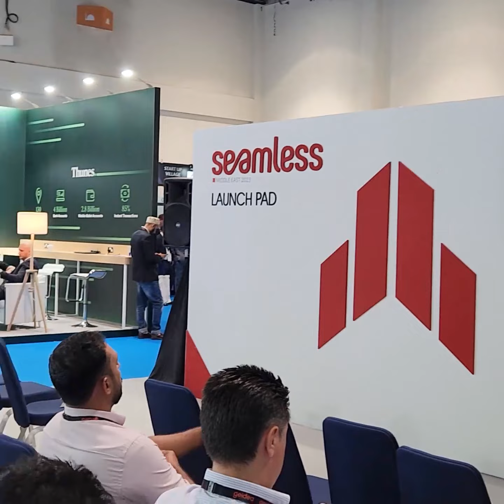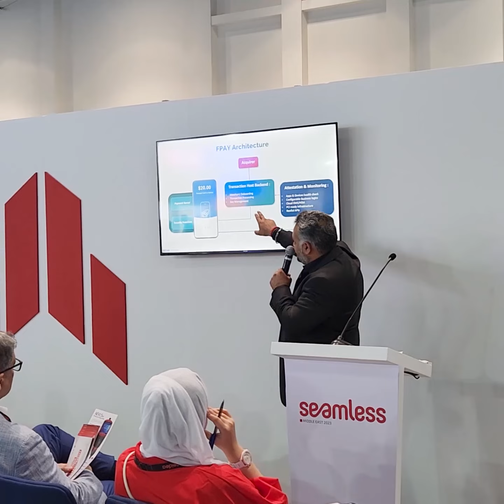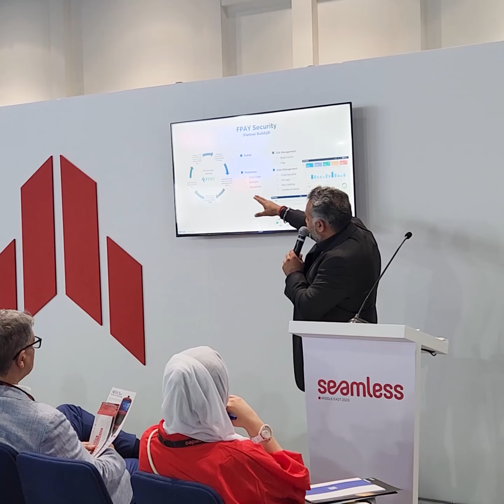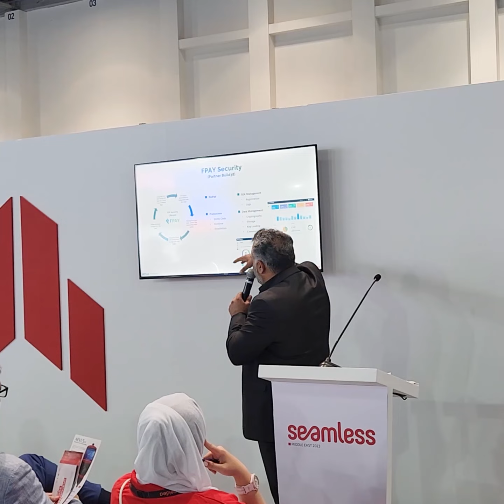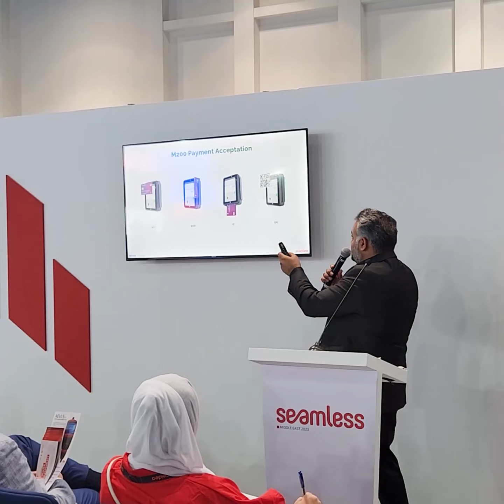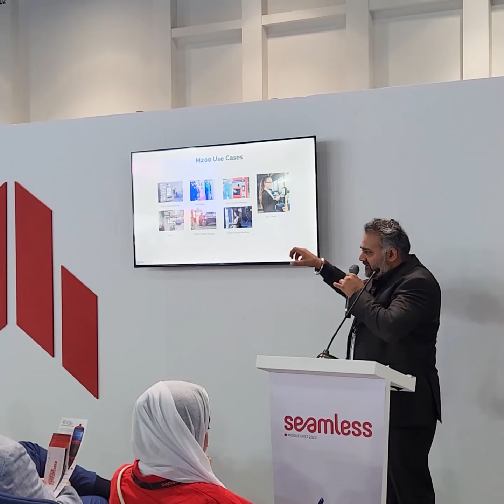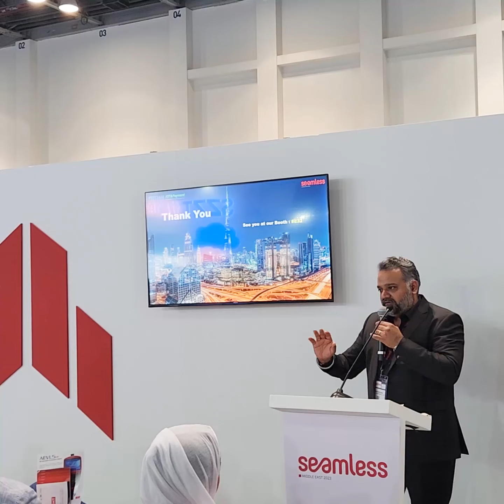FEITIAN reshaping the payment landscape presentation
On the first day of SeamlessDXB 2023, our CMO from IOT & Payments Unit of FEITIAN Technologies Co., Ltd. made a presentation on the subject of 'FEITIAN Reshaping the Payment Landscape', launching the new product Unattended Android POS M200 and the softPOS FPAY.